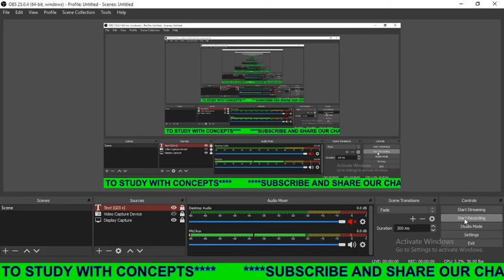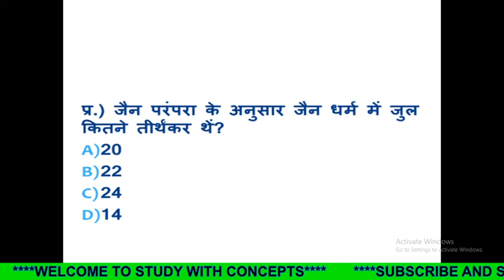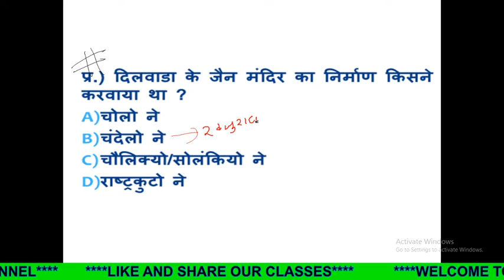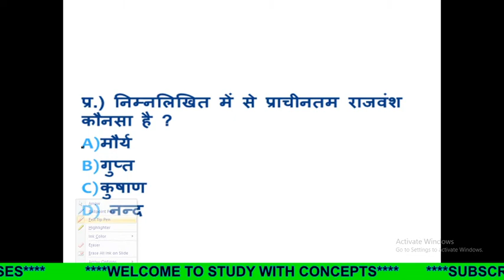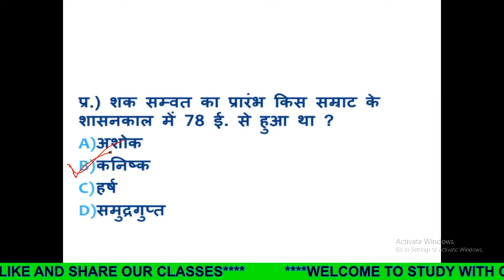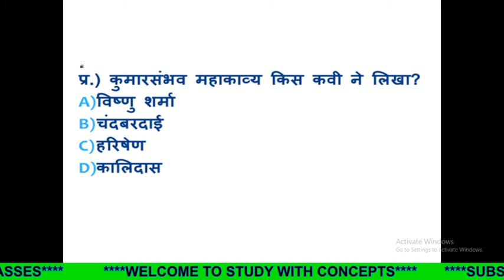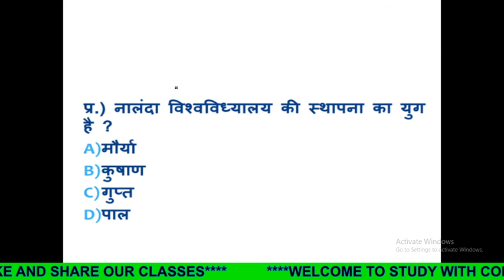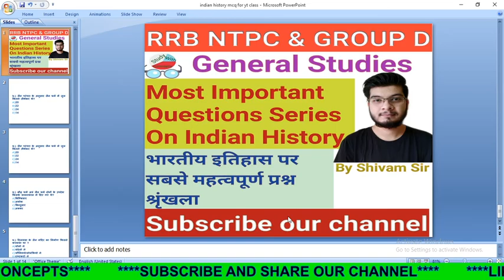Most Important Questions Series On Indian History (भारतीय इतिहास पर सबसे महत्वपूर्ण प्रश्न श्रृखला)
In this class we will discuss most important questions on indian history for RRB NTPC/GROUP D & SSC CGL/SSC CHSL. This class is beneficial for all railway And SSC aspirants.

इस कक्षा में हम आरआरबी एनटीपीसी / ग्रुप डी एंड एसएससी सीजीएल / एसएससी सीएचएसएल के लिए भारतीय इतिहास के महत्वपूर्ण प्रश्न पर चर्चा करेंगे। यह वर्ग सभी रेलवे और एसएससी उम्मीदवारों के लिए फायदेमंद है।